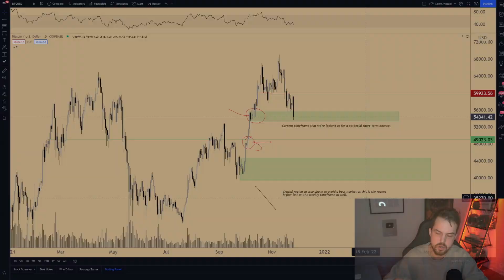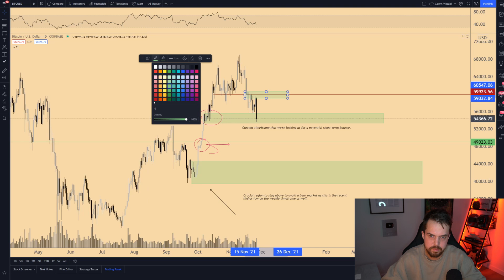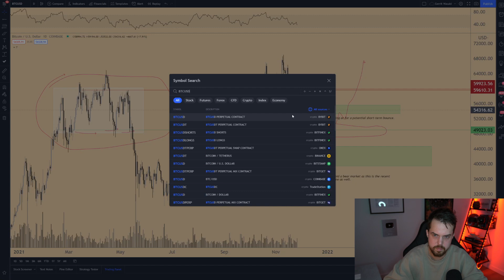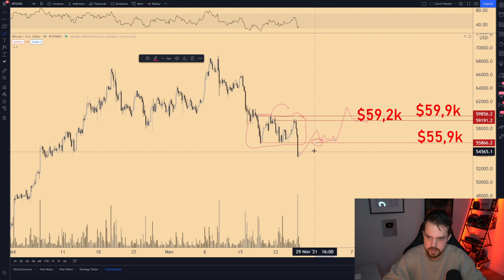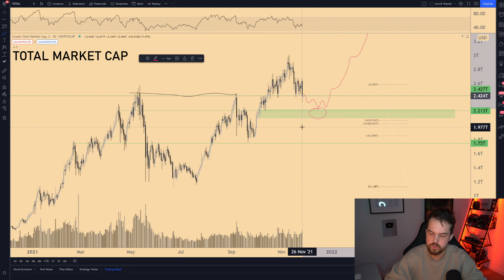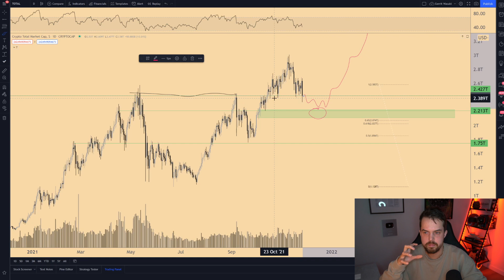BITCOIN FUD? PANIC AND FEAR?! WATCH THIS VIDEO!! 🚨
⭐ BLACK FRIDAY! ⭐

0:00 Intro
1:17 Market situation
4:52 Bitcoin
8:49 Ethereum
9:38 Total market cap
10:16 Outro